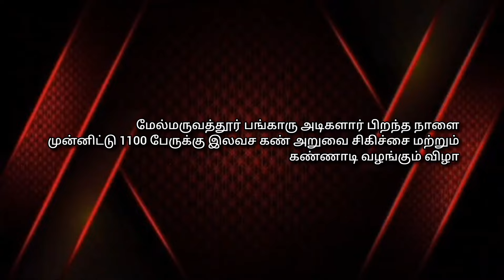மேல்மருவத்தூர் பங்காரு அடிகளார் பிறந்த நாளை முன்னிட்டு 1100 பேருக்கு இலவச கண் அறுவை சிகிச்சை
மேல்மருவத்தூர் பங்காரு அடிகளார் பிறந்த நாளை முன்னிட்டு 1100 பேருக்கு இலவச கண் அறுவை சிகிச்சை மற்றும் கண்ணாடி வழங்கும் விழா

செங்கல்பட்டு மாவட்டம் மேல்மருவத்தூர் ஆதிபராசக்தி சித்தர் பீடத்தின் ஆன்மீக குரு பங்காரு அடிகளார் அவர்களின் 84 ஆவது பிறந்த நாளை முன்னிட்டு
லட்சுமி பங்காரு அடிகளார் அவர்கள் தலைமையில் இலவச கண் அறுவை சிகிச்சை முகாம் நடைபெற்றது இதில் செங்கல்பட்டு காஞ்சிபுரம் விழுப்புரம் கள்ளக்குறிச்சி ராணிப்பேட்டை திருவள்ளூர் ஆகிய மாவட்டங்களைச் சேர்ந்த
3 ஆயிரம் பயனாளிகள் கலந்து கொண்டனர் இவர்களுக்கு உரிய பரிசோதனை செய்யப்பட்டு  1139
பயனாளிகள் தேர்வு செய்யப்பட்டு இவர்களுக்கு இலவச கண் அறுவை சிகிச்சைசெய்யப்பட்டு லென்ஸ் பொருத்தப்பட்டு சிகிச்சை தாங்கும் விடுதி உணவு என அனைத்தும்  சித்தர் பீடம் சார்பில் இலவசமாக ஏற்பாடு செய்யப்பட்டிருந்தது
இன்று அனைவருக்கும் கண்ணாடி வழங்கும் விழா நடைபெற்றது விழாவில்லட்சுமி பங்காரு அடிகளார் செங்கல்பட்டு மாவட்ட ஆட்சித் தலைவர் அருண்ராஜ், கொண்டவர்களுக்கு ஆன்மீக இயக்க துணை தலைவர் கோ.ப. அன்பழகன் ஆகியோர் கலந்துகொண்டு கண் கண்ணாடிகள் இலவசமாக வழங்கப்பட்டன

இதுவரை கடந்த 20 ஆண்டுகளாக கண் இலவச அறுவை சிகிச்சை அடிகளார் அவர்களின் பிறந்தநாளை முன்னிட்டு நடத்தப்பட்டு வருகின்றன இதுவரை சுமார் 20,000 பயனாளிகள் பயன் பெற்றுள்ளதாகவும் மேலும் இந்த இலவச கண் சிகிச்சை தொடர்ந்து நடைபெறும் எனவும் மருத்துவமனை நிர்வாக இயக்குனர் டாக்டர் ரமேஷ் தெரிவித்தார்